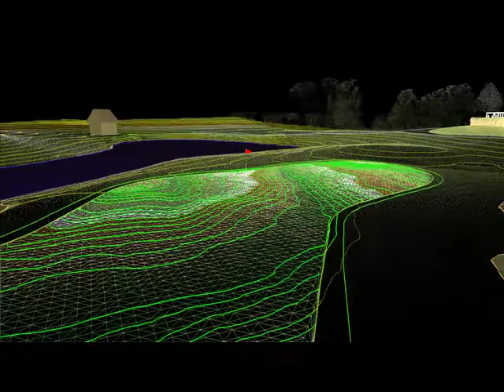3D Golf Green Fly Thru